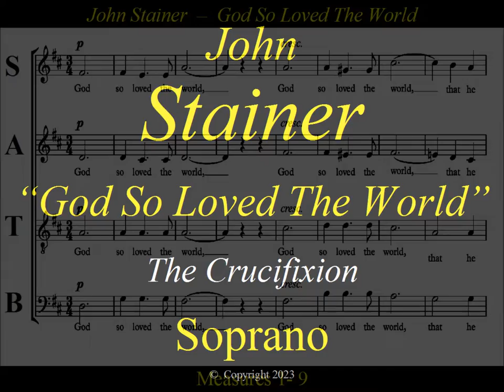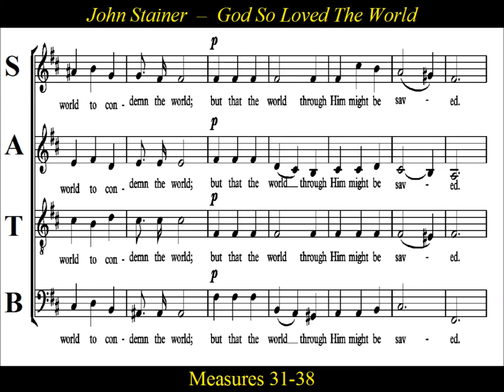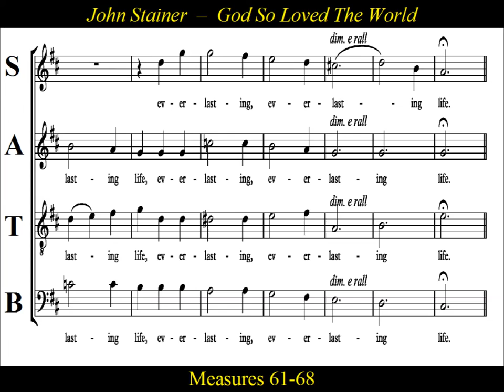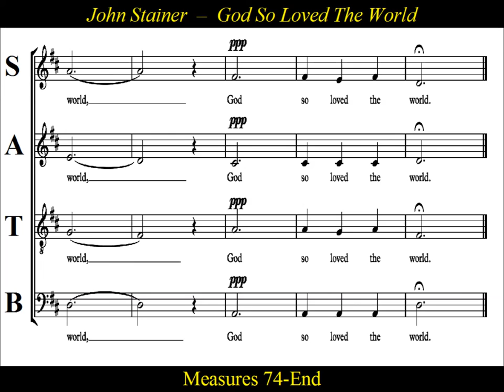Stainer - God So Loved The World - Soprano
Soprano  Practice:  God So Loved The World - John Stainer

The text is from John 3: 16-17 “God so loved the world, that He gave His only-begotten Son, that who so believeth in Him should not perish, but have everlasting life.”